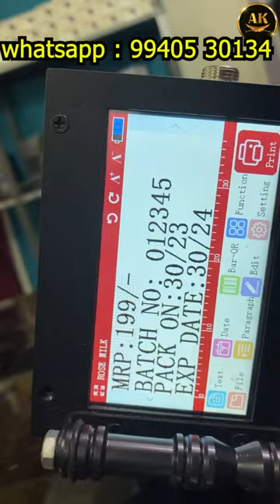some criteria is very important for growth | Attakathi | Promotion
manual inkjet printer
20 k  + gst
automatic online jet
printer + conveyor
55 k + gst

we manufacture motherboard softwares
and assemble as per order in 5 days

*IMPORTANT:
• None of these video clips & images & music in this video are owned/ created by us.